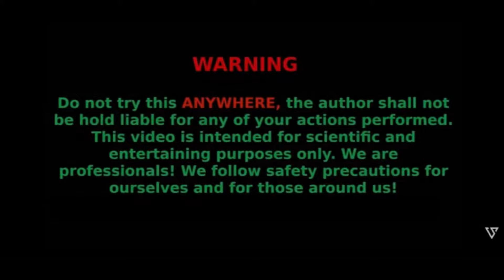Matchstick Chain Reaction Vs domino Amazing Experiment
hi guys , lets burn it down..
it's a match experiment .
It's like an amazing fire domino chain reaction.
I hope you enjoy watching this matchstick amazing experiment. fire love or fire art..

Let me know, what design I should make next, so maybe I can make a ASMR COMPLITAION in the future video
Attention! This video made by professional. Do not try it at home!